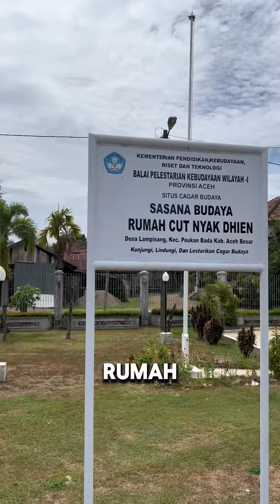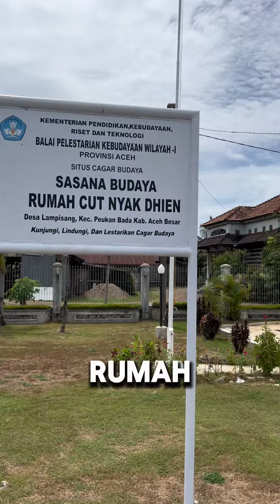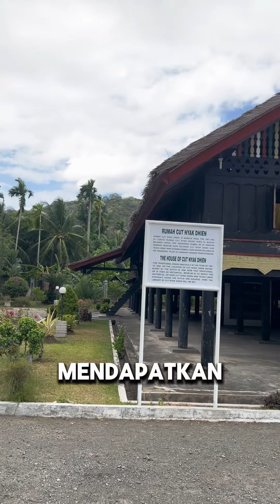VlogIbra Rumoh Cut Nyak Dhien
VlogIbra kali ini berkunjung ke Rumah Cut Nyak Dhien